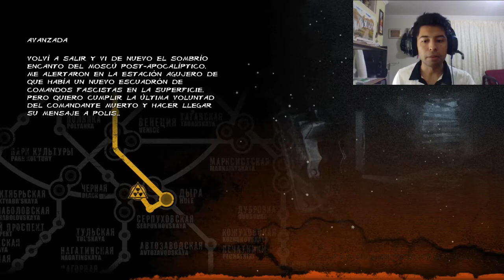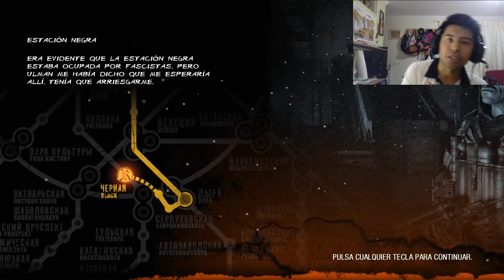METRO 2033 REDUX - Gameplay Español || Avanzada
En 2013, el mundo ha quedado devastado por una catástrofe apocalíptica que ha aniquilado a toda la humanidad y convertido la superficie terrestre en un páramo contaminado. Un puñado de supervivientes se refugiaron en las profundidades del metro de Moscú, y la civilización humana comenzó una nueva Edad Oscura.

Estamos en 2033. Toda una generación ha nacido y crecido bajo el suelo, y sus asediadas ciudades-estación de metro luchan por la supervivencia, entre sí y con los horrores mutantes que esperan en el exterior.

Avanzada